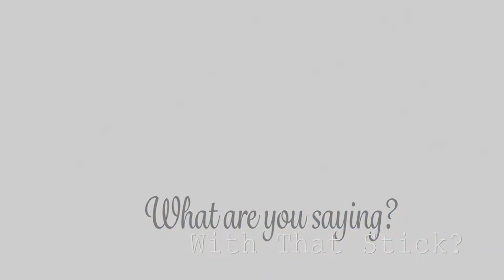To whip or not to whip, that is the ? Effective Natural Horsemanship Communication with Anna Twinney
Watch as world-renowned horsewoman, Anna Twinney demonstrates both effective and ineffective means of communication with horses (and even people). During a live talk at the Rocky Mountain Horse Expo, Anna explains that using a stick, dressage whip and other extenders is only as good as your intention and ability to communicate through body language, telepathy and your own understanding of the body mechanics of horses. Simply tapping your horse's hind while spinning in the center of a round pen does little to convey your message and can seem aggravating, aggressive and even abusive on times.  She is joined by world-renowned equine photographer Tony Stromberg, whose sporting ways were much appreciated.  Watch the video WITH sound for a comprehensive understanding.

To learn more from Anna visit ReachOuttoHorses.com/events to find an opportunity near you.